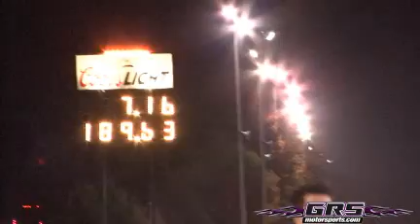la otra racing 7.16